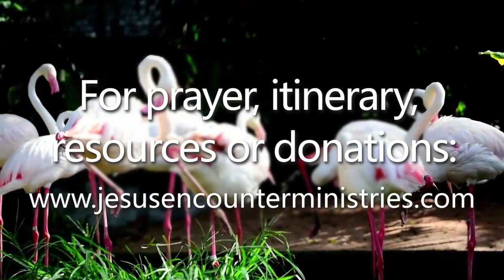BAPTIZED IN FIRE & HEALED JUST WALKING INTO THE ROOM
Jeremiah was in the overflow room where he responded to a prophecy about the healing of a hip. He came downstairs and walked into the room and was baptized in fire and his painful hip was healed.
He had slipped on a slippery floor causing his hip to be very painful. He came back the second night to show how his hip was healed.